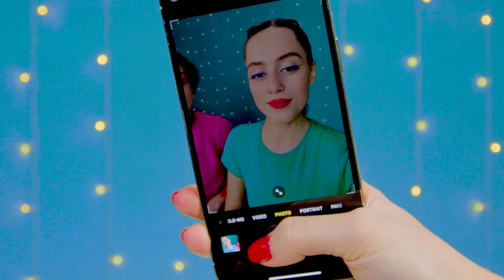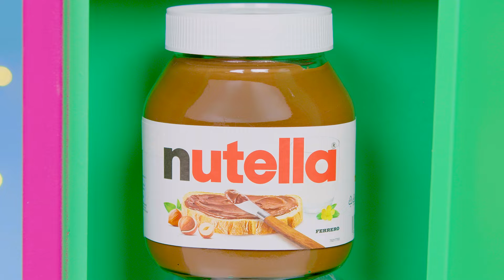Desafío De Comida Real vs. De Comida Chocolate | Guerra de Cocina por DaRaDa Challenge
¡A veces, las cosas de chocolate no son tan fáciles de distinguir de las reales! ¡Mira el nuevo desafío, será muy divertido!